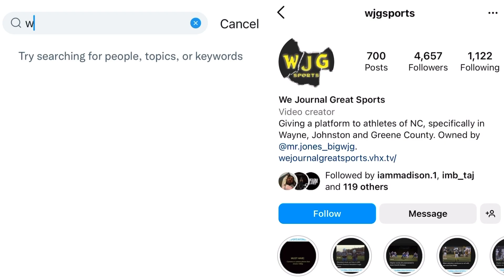WJG SPORTS HIGHLIGHT FILMS: Red Springs 48, Living Water Christian 40